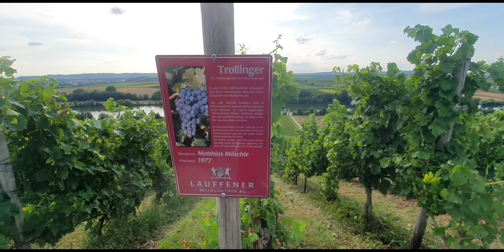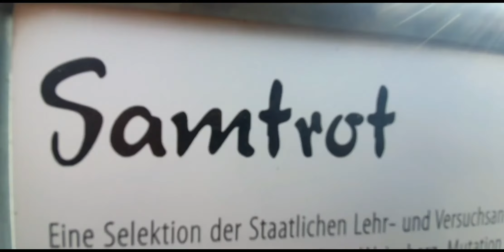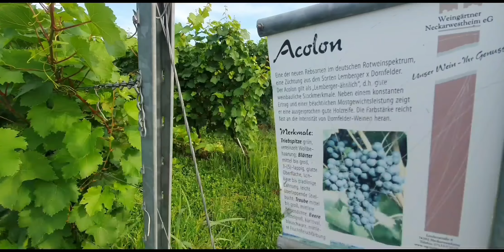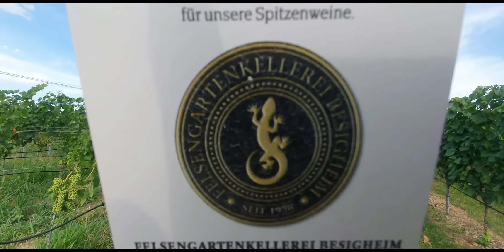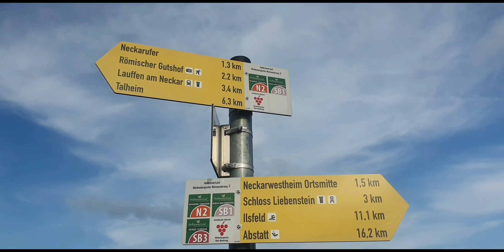Weinberge / Wein Trauben Neckarwestheim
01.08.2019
Neckarwestheim / Baden Württemberg
Weinberge  / Winnice
Verschiedene Weintrauben Sorten /
Różne gatunki Winogron Winnych